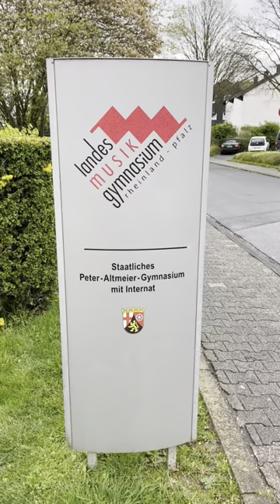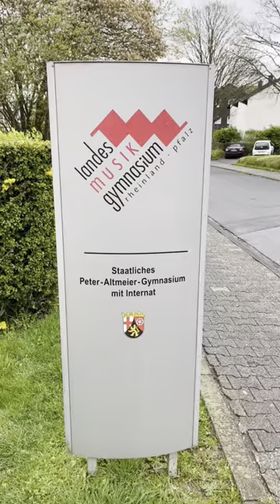WIR suchen DICH! | Bewirb dich als Koch bei uns! | LMG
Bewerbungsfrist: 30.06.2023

Bitte senden Sie Ihre vollständigen Bewerbungsunterlagen per E-Mail an
Landesmusikgymnasium Rheinland-Pfalz
z.Hd. Herrn Fritzen
Humboldstraße 6
56410 Montabaur
Hat Ihnen der Beitrag gefallen?

Dann können Sie gerne auf den “Mag ich”-Knopf drücken 👍 und lassen Sie gerne ein Abo da

Nicht vergessen, die Glocke 🔔  zu aktivieren! Dann bekommen Sie immer Benachrichtigungen, wenn ein neues Video erscheint.

Landesmusikgymnasium Rheinland-Pfalz
- Peter-Altmeier-Gymnasium -
Humboldstraße 6
D-56410 Montabaur

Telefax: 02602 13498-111